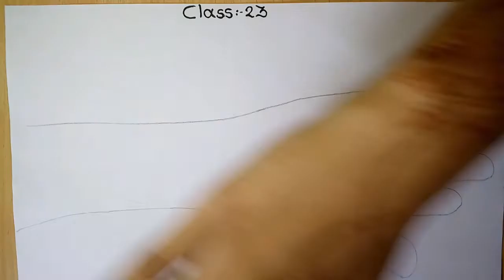How to draw mehandi in Hindi - Class 23 Bangle Style Bridal Mehandi design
How to draw mehandi in hindi - class 23
जानिए मेहँदी के आकार बनाने के तरीके वोभी हिन्दी मे! - क्लास 23
Learn how to draw mehandi designs for begineers.
This video is part 23 of my ongoing mehandi designing tutorials.
In this video, I teach you Indian bridal mehandi.
It is called bangle style mehandi design.
This design can be used along with gold jewellery to get a very good effect.
This design is very easy and you can very easily draw a bangle design using henna mehandi.